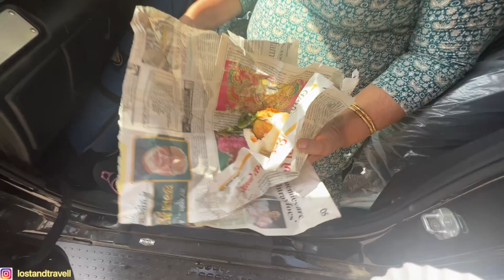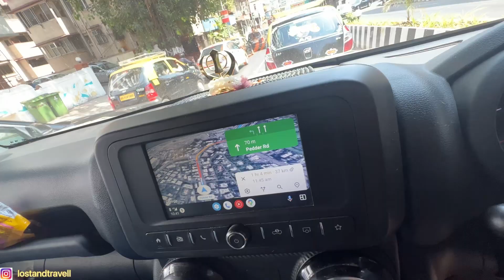Mumbai ke traffic jam ne pura mood khrab kr dia😤☹️ | Lost and Travel Vlogs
Stucked in Traffic jam in Mumbai